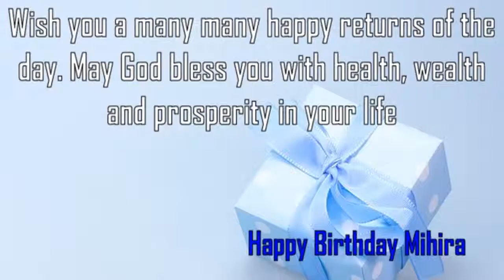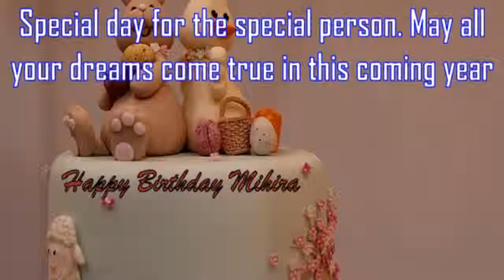Happy Birthday Mihira Image Wishes✔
Happy Birthday Mihira Images. Send Personalized happy birthday wishes to Mihira in 1 min by visiting
GreetName has thousands of image templates to choose from based on gender, age, and relationship. Pick the best image template. Enter Your Name and click 'Generate Personalized Image' button. You can share Mihira picture birthday wishes to any social network such as Facebook status, Whatsapp status, Instagram, Twitter, Google+, etc